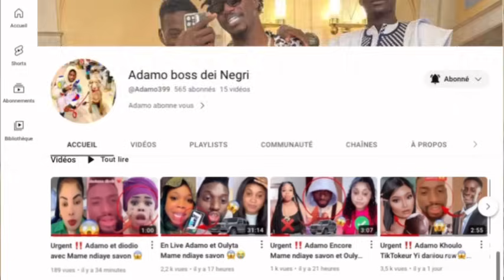Urgent ‼️ Adamo Appel pour Adji Mass Gueye🥲😲